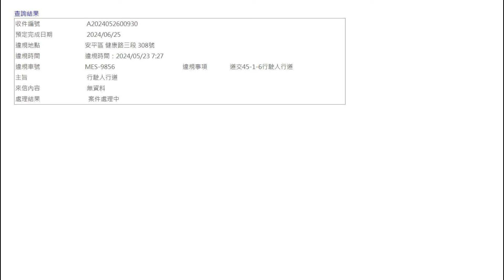你很聰明我知道（已檢舉）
原標題：你很聰明我知道  已檢舉3張
你很聰明我知道 ，1個月後不要再這樣了